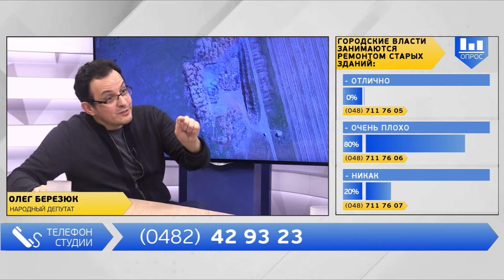Вечер на Думской. Олег Березюк 27.03.2017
Тема: Главные итоги работы в первом квартале